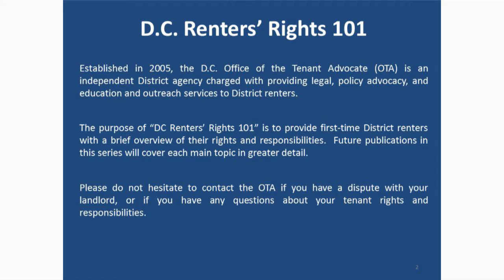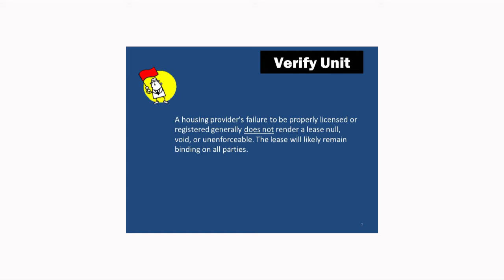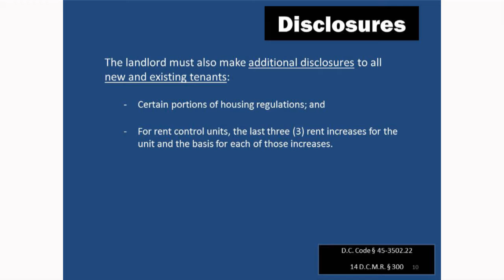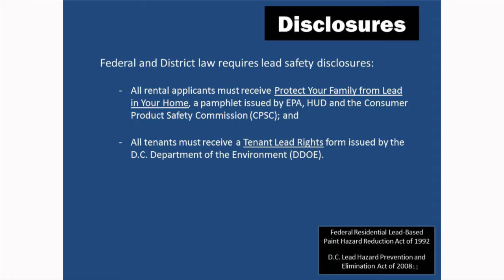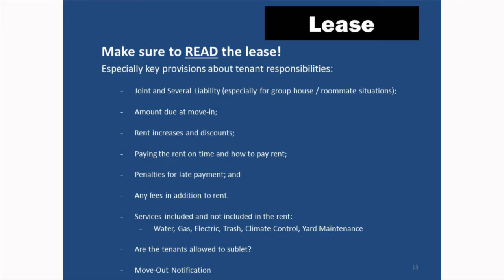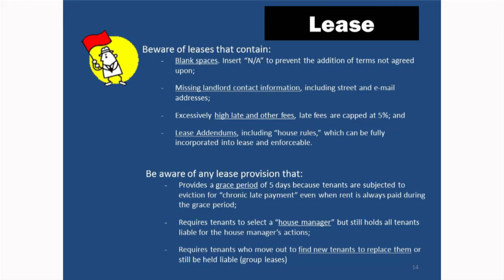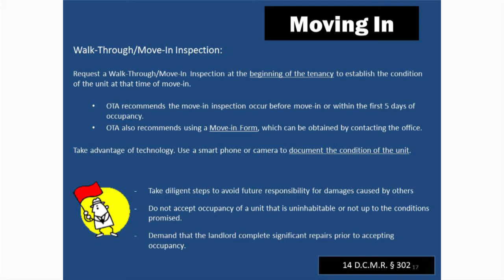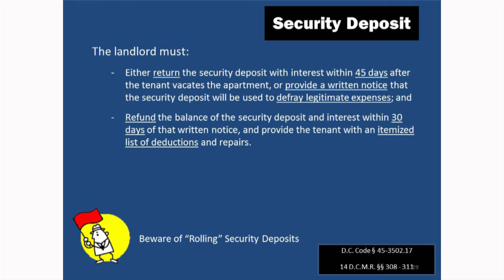Renters 101 pt1 esp